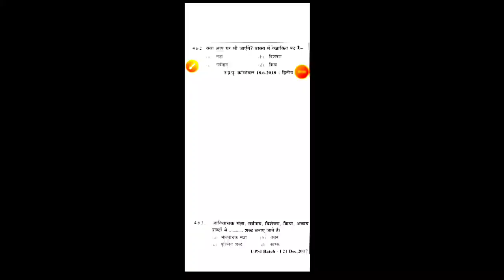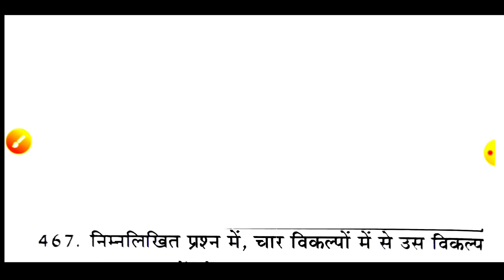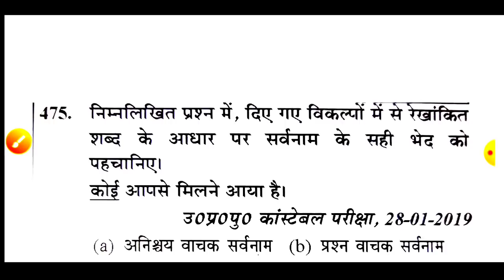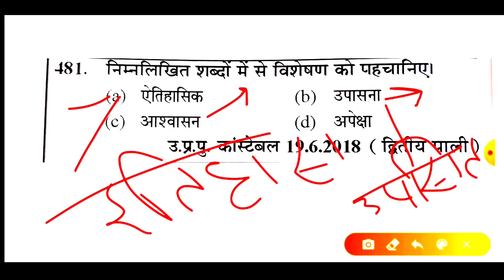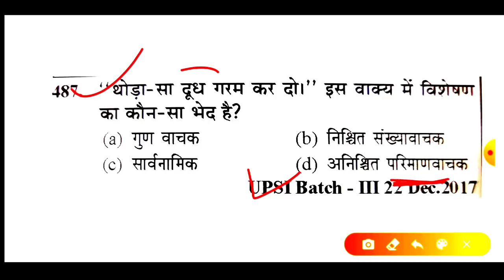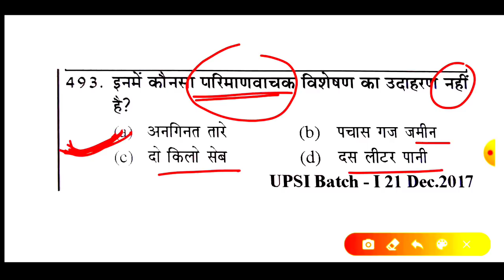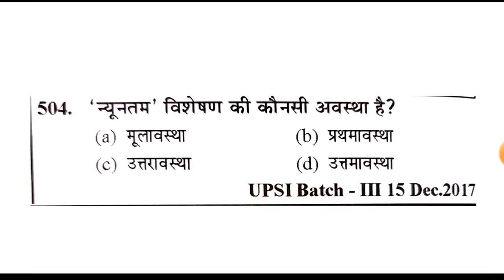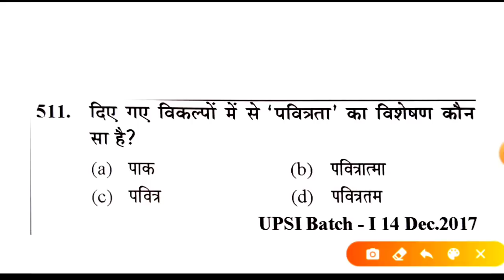🔴हिंदी फुल टेस्ट👉{573)🔥 जेलवार्डन,लेखपाल,UPSI,RO/ARO,बीएड, दरोगा,UPTET,पुलिस,CTET,फारेस्ट,All Exam